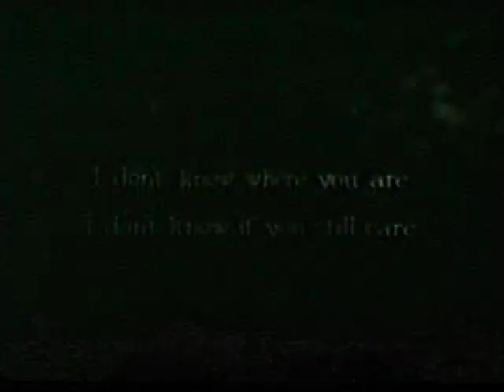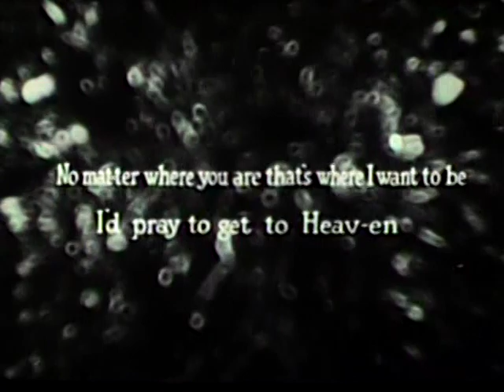Screen Songs | I'd Climb The Highest Mountain | 1930